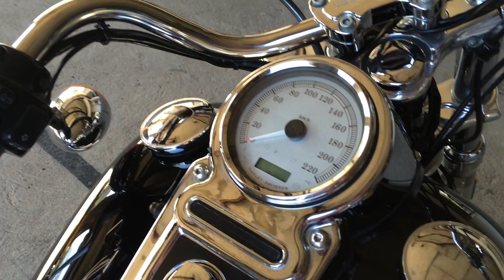Harley Davidson Dyna Super Glide Custom 2011